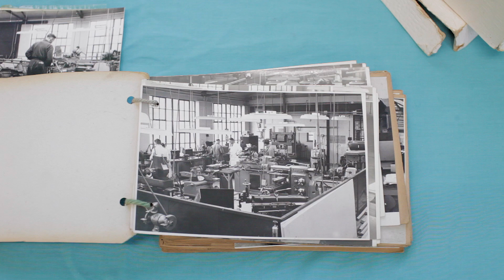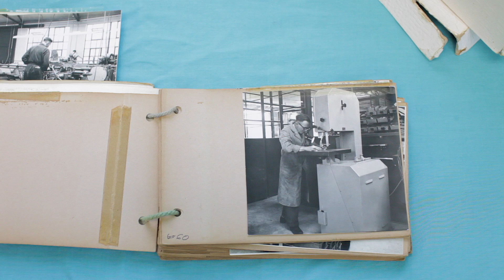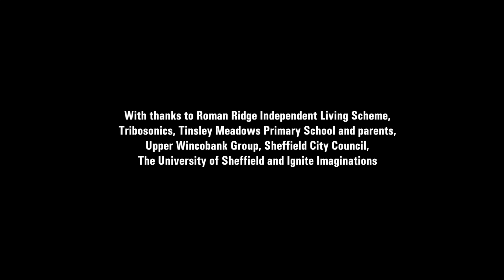Back Then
A film reporting on our Back Then Project, looking at engineering in Sheffield's past and present with five community groups and twenty volunteer engineers.